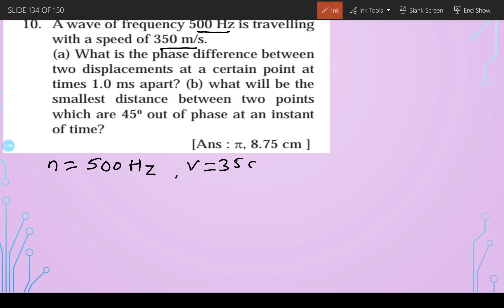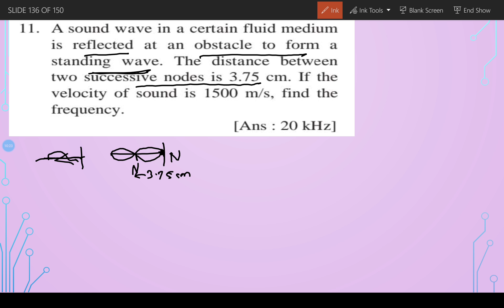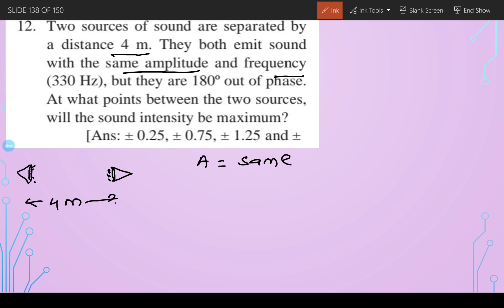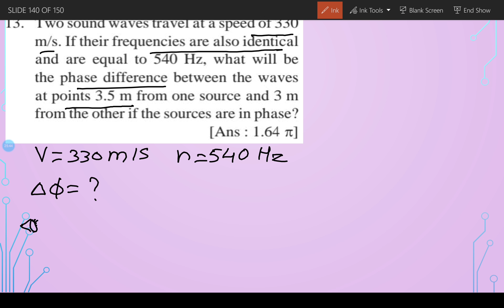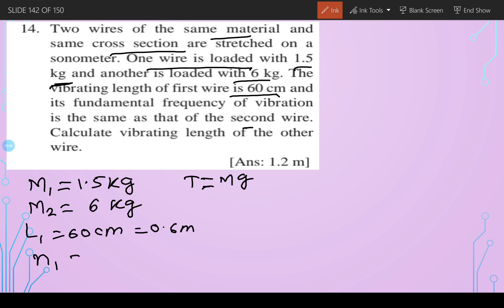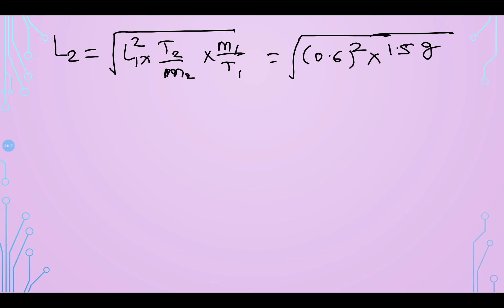6 Superposition Of Waves Exercise Part -2 [Maharashtra State Board H.Sc New Syllabus 2020-21]